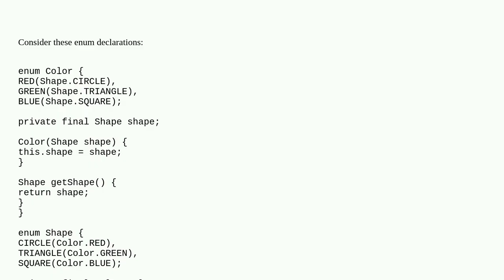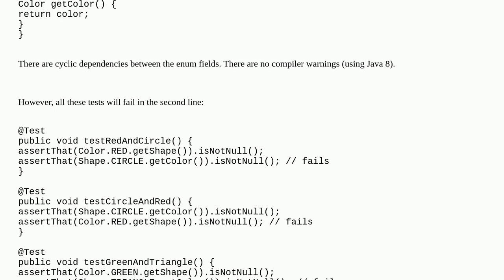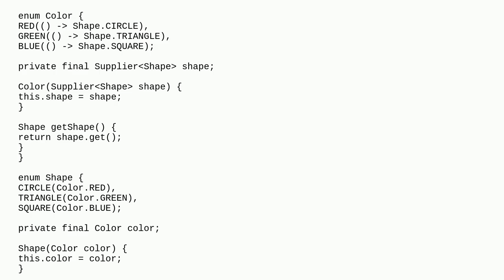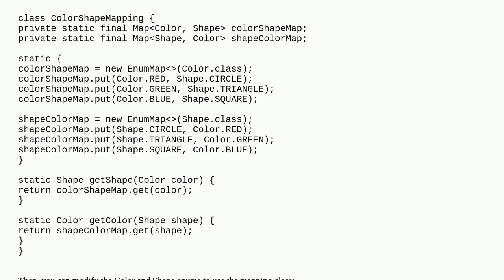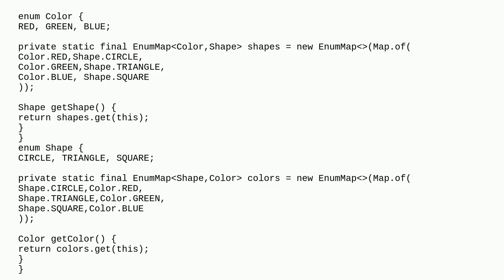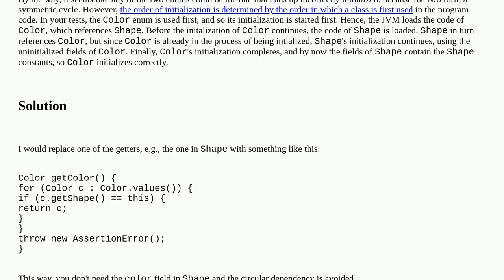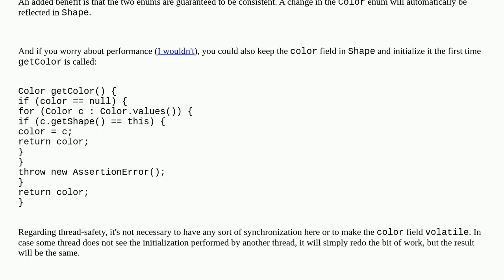What is the explanation of null values in a cyclic dependency in final private enum fields?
A special thanks goes out to the community

  enums cyclic-reference java nullpointerexception jls